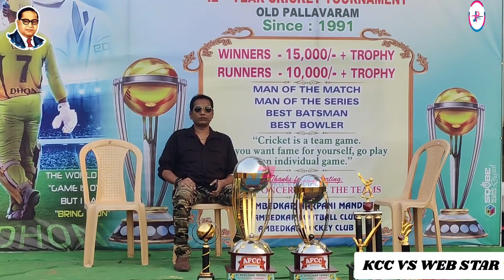GRAND FINALS || KCC VS WEB STAR ⭐ || Dr Ambedkar cricket tournament trophy 🏆